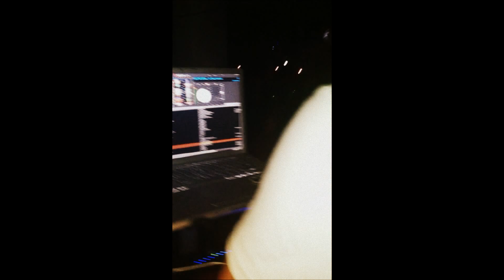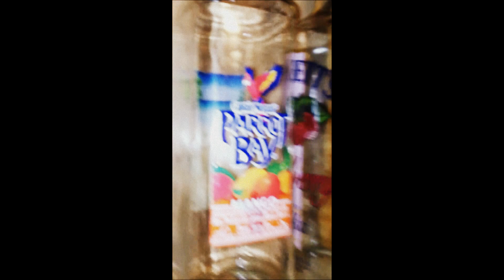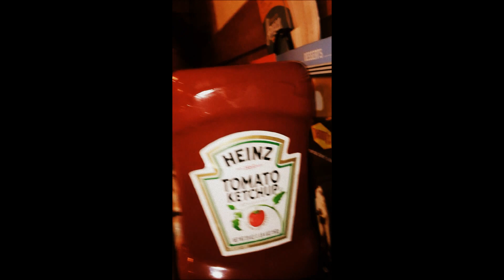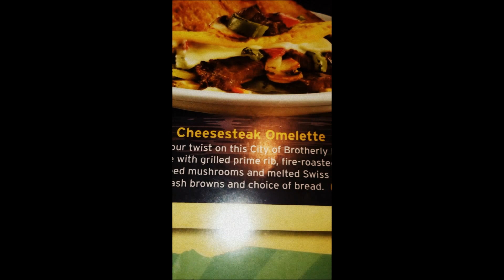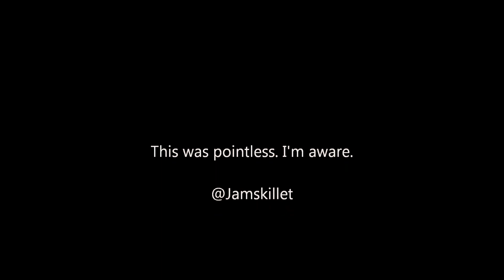Jamskillet - Camera Phone Memories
A random pointless compilation of all the clips I recorded on my phone over the last few months.

Follow @jamskillet
jamskillet.Tumblr.com
Youtube.com/jamskillet
Facebook.com/iamjamskillet
Hotnewhiphop.com/jamskillet